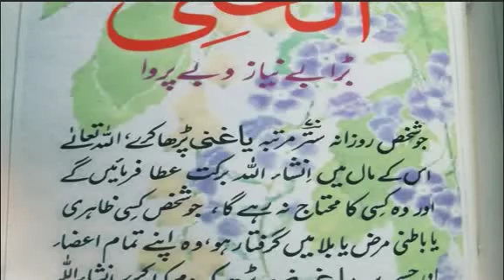Ya ghani || Allah ka khubsoorat name || God beautiful name || Ya ghani for money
aj hm apko ya ghani ka wazifa btayen ge jiss k krne se apki tmam preshanian door hongi aur apko jismani sukoon hoga
ya ghani for money and for healthy life